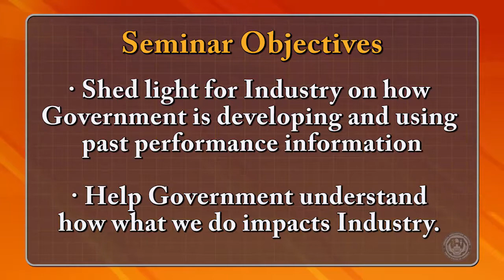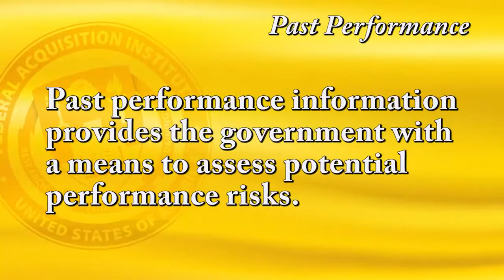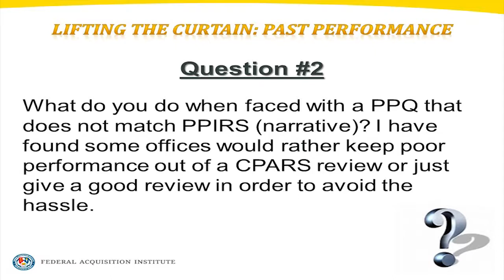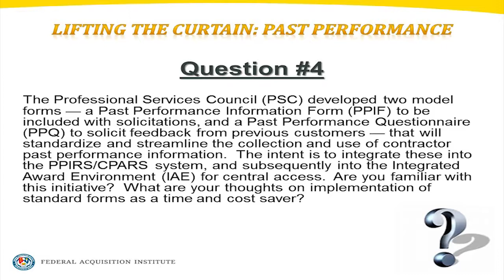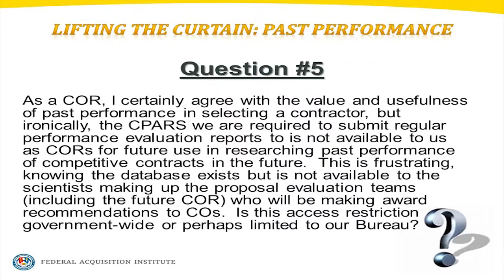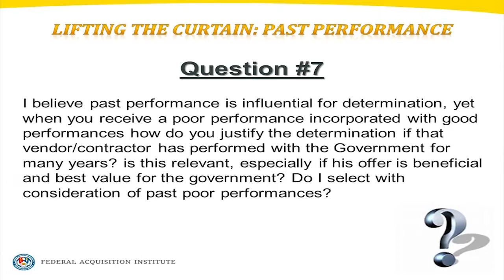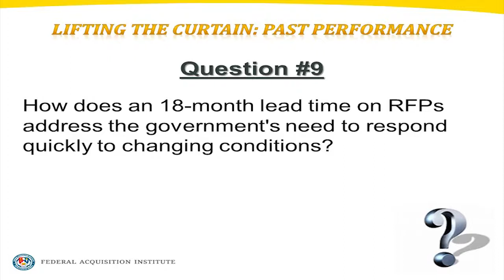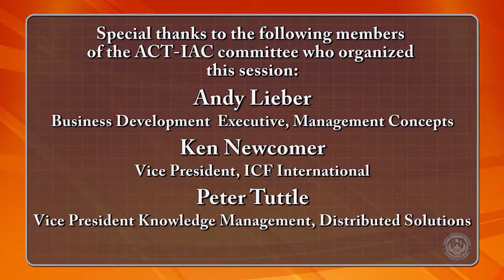Lifting the Curtain: Past Performance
This seminar will focus on past performance and offer valuable insight and useful information on the purpose, selection, and evaluation of past performance information that is beneficial and applicable to both government and industry acquisition professionals. A panel of subject matter experts from government and industry will unveil best practices, techniques, and “tips of the trade” about past performance information and address questions that you have probably asked yourself at one time or another: What is the Government’s objective in soliciting past performance information on a contractor? How does industry choose the projects it wishes to present as examples of past performance? Is there an issue in presenting the same past performance examples across multiple projects? Is past performance effective as everyone presents projects that “receive an A”? What other sources does Government use or should use in assessing past performance? Do past performance examples in the management and/or technical volumes have a positive effect on the evaluation? Is there a better way for Government to assess past performance?

If you are a federal acquisition workforce member and would like to receive continuous learning points (CLPs) for viewing this recording, you can sign up for the event via the FAI CSOD.